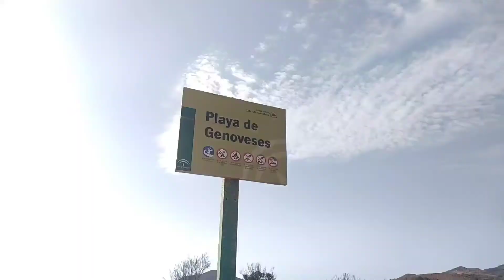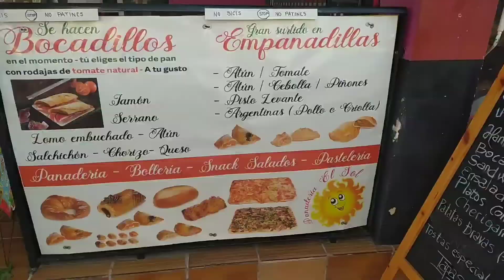🏖️ PLAYA de Los Genoveses ▷ Cabo de Gata ◁ | Almería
🏝️ La playa de Los Genoveses es un impresionante paraíso que logró el premio a la mejor playa de España en 2015,  y es que su estampa salvaje y natural enamora a cualquiera que la pise. Echa un vistazo y descubre los secretos de este oasis.

⛱️ ¡No te pierdas una de las mejores playas de Almería! ⛱️

🔴🎦¿QUÉ USAMOS PARA NUESTROS VÍDEOS?🎦🔴
📷 Cámara de Acción
📱 Móvil para grabar vídeo